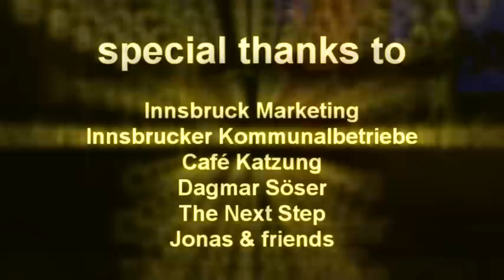Morphshow @ earth hour festival 2012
Anlässlich des ersten Earth Hour Festivals in Innsbruck liessen wir uns ein Highlight der besonderen Art einfallen ...